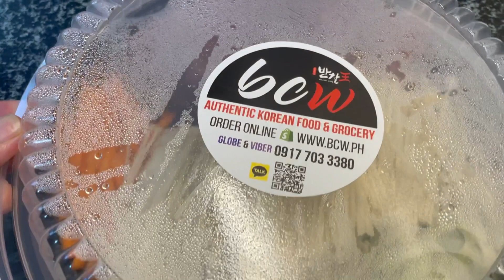Seoul Style Beef Bulgogi || Ready to cook